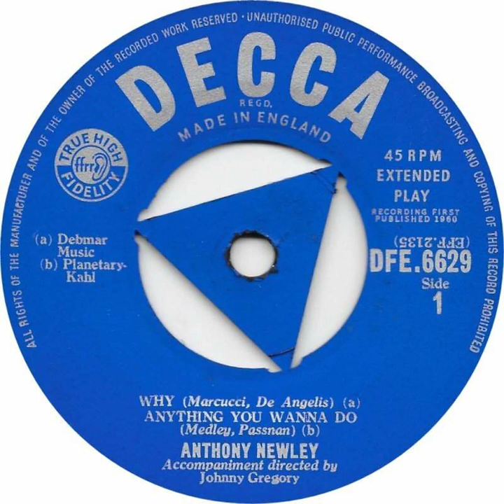Anthony Newley - Why Backwards